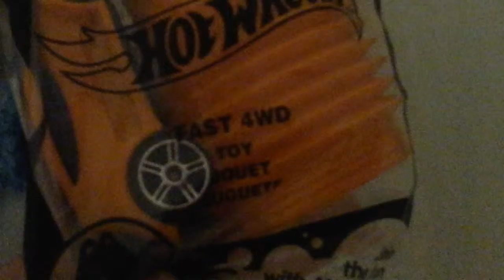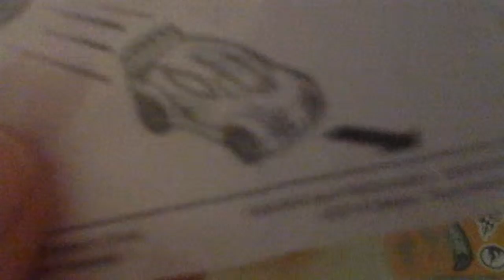Hot wheels toy McDonald's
Sorry this vid is so fast! A like will be nice. Thank you!!!